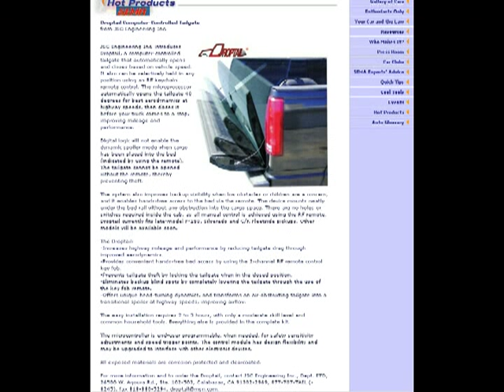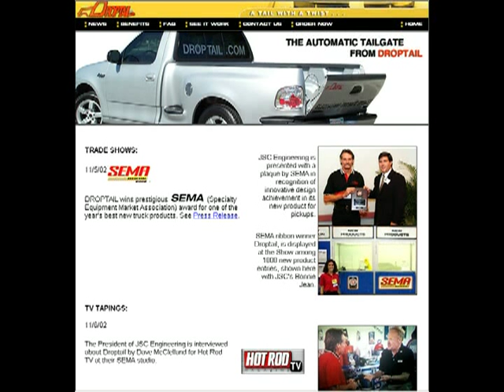#34 JSC electric tailgate opener Droptail Dodge Ram SRT10 Information video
Power Tailgate assist for pickup truck liftgate
Patented SEMA Award winning Droptail with remote control convenience for bed access demonstrated on JSC's fantastic Dodge Ram SRT10.  Benefits include 5th wheel towing hookup with auto-mode for mileage & stability, backup visability, COOL factor.
34.dt.srt.static.info.mpg